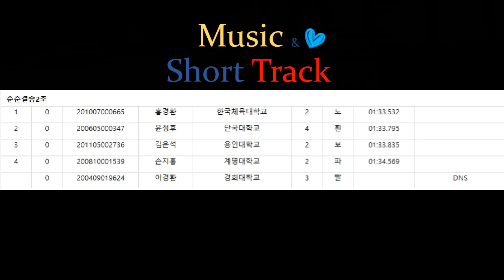제34회 회장배 전국남녀 쇼트트랙 대회 남대학 1000m 준준결2조/(노)홍경환(흰)윤정후(보)김은석(파)손지홍(빨)이경환 [목동 2018.11.24-25]